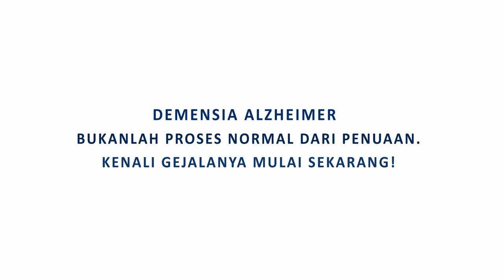ALZI CGM 71 Bedah Buku The Journey of Caring & HUT ALZI ke-6